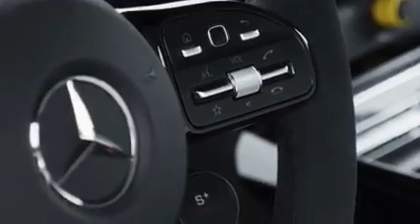MERCEDES-BENZ AMG GT BLACK SERIES / VIDEO EXCLUSIVO 🏁!!